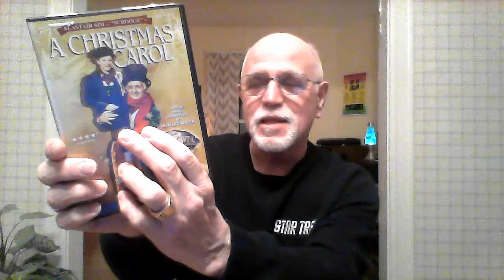BOB HARRISON'S CHAT: FAVORITE CHRISTMAS MOVIE?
Hi folks! Welcome back! This is a response to a chat topic suggested by my good friend Robert Harrison aka Bob of the North. If you were spending Christmas alone in a log cabin out in the middle of nowhere and could only watch one Christmas movie for the holiday, what would you choose? Anybody who would like to join in is free to make a video or give your response below.